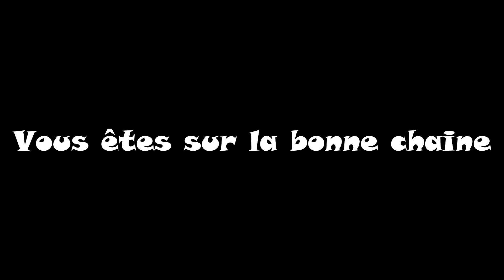Présentation de la chaîne !